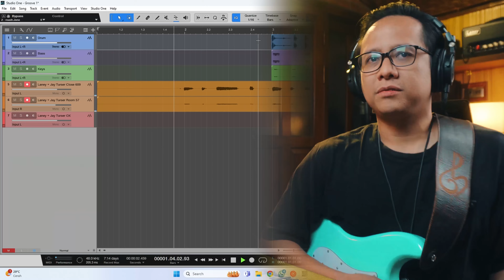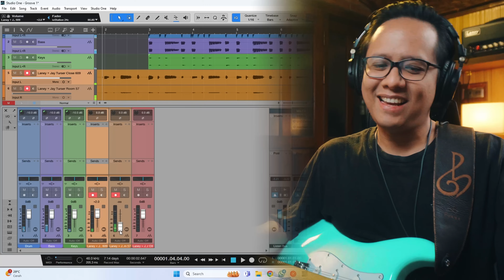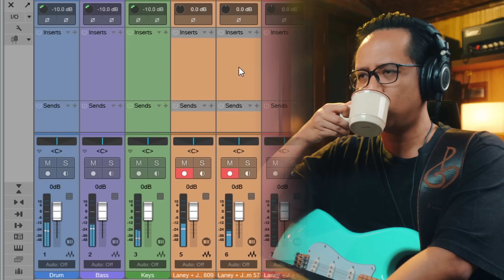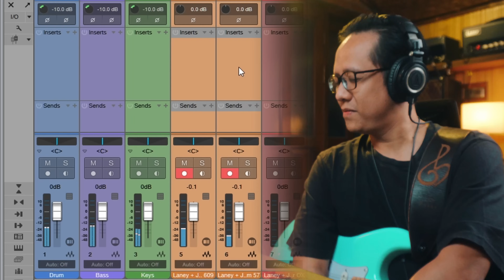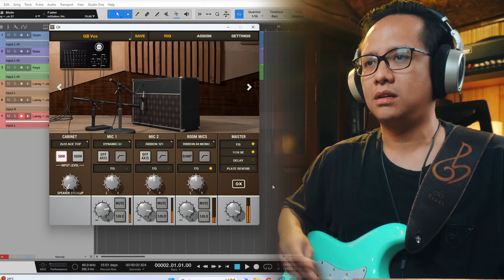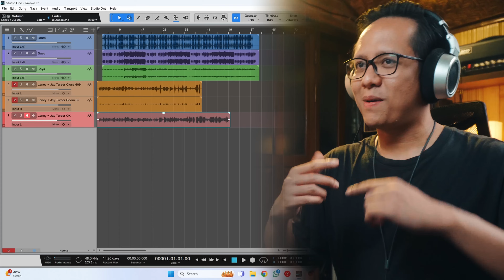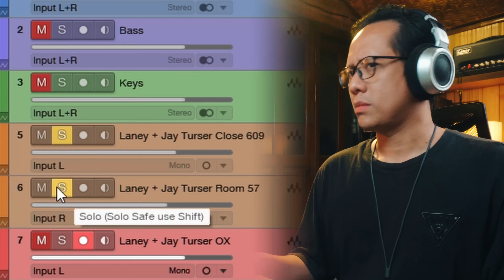Sound STRAT Level ULTIMATE!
Cek website saya untuk info lengkap tentang :
► FREE Presets
► Desmond Custom Mods
► Desmond Digital
► Desmond Studio
► My Album
► My Audio & Video Gear List
► My Plugin List

► @GindaBestari - @UniversalAudio Artist Musician Supported by @melodia_musik

- Ginda Bestari -